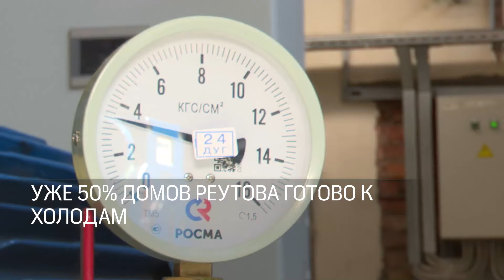В Реутове идет капремонт домов, подготовка к зиме и благоустройство дворов 17.07.2024